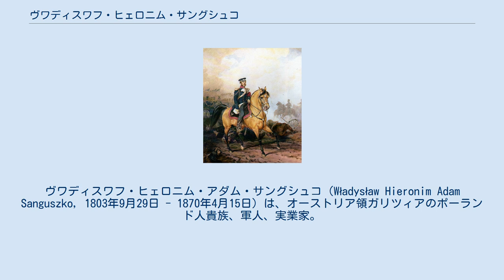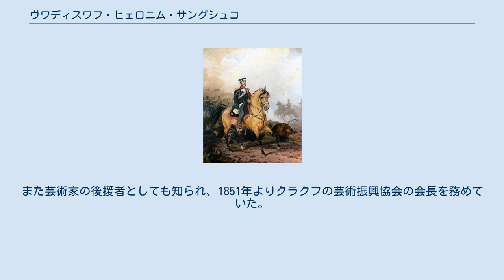ヴワディスワフ・ヒェロニム・サングシュコ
ヴワディスワフ・ヒェロニム・アダム・サングシュコ（Władysław Hieronim Adam Sanguszko, 1803年9月29日 - 1870年4月15日）は、オーストリア領ガリツィアのポーランド人貴族、軍人、実業家。
サングシュコ家の公（侯爵（Fürst）/公爵（książę））。
 エウスタヒ・エラズム・サングシュコ公とその妻のクレメンティーナ・チャルトリスカ公女（1780年 - 1852年）の間の次男として生まれた。
1830年末に始まった11月蜂起には兄のロマンと共に参加し、ポーランド側の軍最高司令官ユゼフ・フウォピツキの副官を務めた。
1844年に父が死ぬと、シベリアに流刑になっていた兄に代わってサングシュコ公爵家の家督と所領を相続し、模範的な所領経営とアラブ種の養馬場経営で有名になった。
翌1845年にタルヌフ市における火酒、麦酒、蜜酒の世襲醸造権を買い取り、その後も西ガリツィアで酒類の販売事業を拡大することに熱心だった。
 1848年革命ではタルヌフ市の民族革命派評議会のメンバーとなり、ガリツィアへの自治権付与をオーストリア皇帝に陳情する代表団に選ばれた。
1861年にガリツィア王国議会議員に選出され、議会では農民を封建的な隷属から解放するよう主張したが、1863年の民族蜂起（1月蜂起）に際しては、オーストリア帝国政府の一員として反乱に参加しない立場を明確にした。
1861年よりオーストリア貴族院の世襲議員席を与えられた。
また芸術家の後援者としても知られ、1851年よりクラクフの芸術振興協会の会長を務めていた。
 1829年にヘンリク・ルボミルスキ公の娘イザベラ・マリア・ルボミルスカ（1808年 - 1880年）と結婚し、間に3男2女の5人の子女をもうけた。
長男のロマン・ダミアン・サングシュコ（Roman Damian Sanguszko、1832年 - 1917年）と次男のパヴェウ・ロマン・サングシュコ（Paweł Roman Sanguszko、1834年 - 1873年）が事業の経営を引き継ぎ、末息子のエウスタヒ・スタニスワフ・サングシュコ（1842年 - 1903年）は政治家として活躍した。
長女ヤドヴィガはアダム・スタニスワフ・サピェハと結婚した。